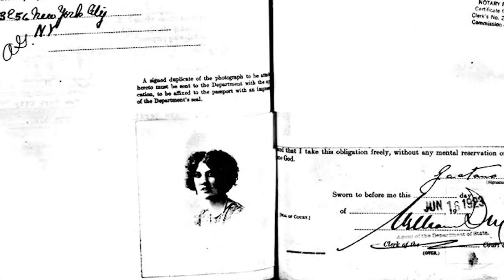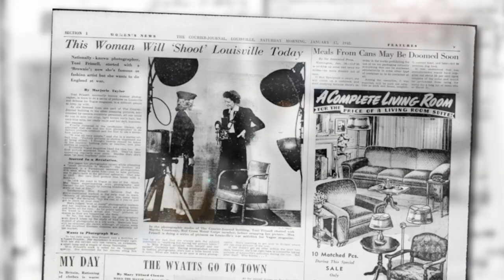Photographing the Untold Stories of WWII | Brought to you by NBC & Ancestry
Toni Frissell is the woman who photographed the untold stories of WWII.

Her work revealed to the American public the hidden faces fighting for our country overseas during WWII.

She captured the experiences of those who were undervalued and miscategorized, and often left out from the headlines: Black people, people of color, and women.

We are proud to have partnered with MSNBC to help her granddaughter honor her legacy by telling her story.